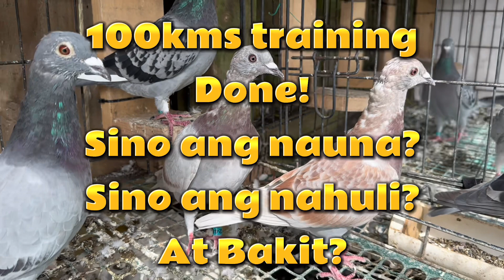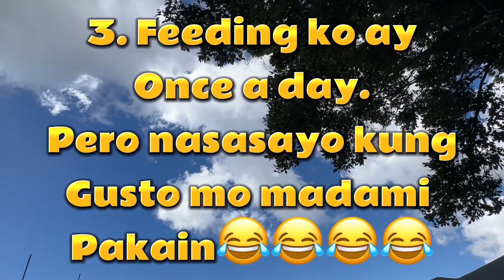2023 VLOG #1 : 2023 YOUNG BIRD SEASON PREPARATION. GUSTO KO ISHARE ANG AKING TECHNIQUE PARA SA LAHAT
Watch until the end para sa RE-cap! 😇